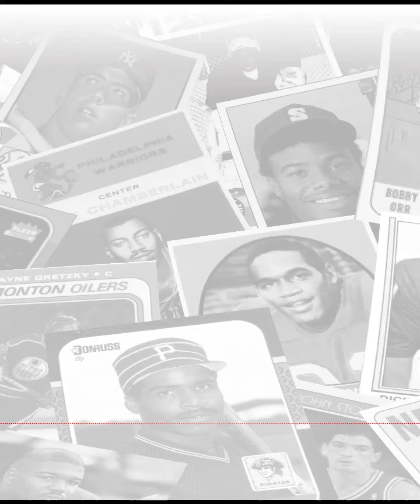Ep. 31 Teaser - Mike Tyson & Cus D'Amato: Baddest Intentions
On this GGNP throwback, Alex and Reno imagine a world where Cus D'Amato lived to train Mike Tyson deeper into his career. Listen to Episode 31 to hear the rest!

You want Merch? We got Merch! Go get your drip